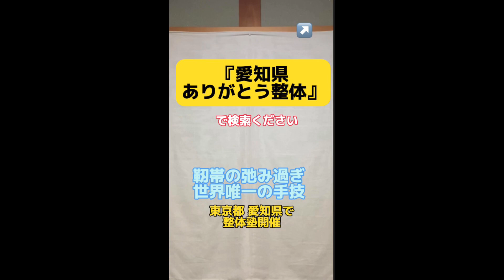愛知県 美容整体 学校 美顔 痩身 リフトアップ 弟子募集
「 ありがとう整体　愛知県 」
で検索ください

愛知県蒲郡市で２５年 全国から来て頂いている整体院です

最大の特徴は
●「靭帯の弛み過ぎ」という現象を世界で唯一治せます

●スマホ、パソコン等で前屈み、目線の癖で身体を捻り、呼吸が浅く、細胞が潰されている現代人

そして
●防御反応として、膝、肘、顎、目の緊張させている指令を解除する事が出来ます

揉んだり、押したり、引っ張ったりする前に
上記を施術する必要があると考えます

１０年前とは身体の軸が違うのです
(地球の軸が変わってきたので)
新しい軸に載せる調整が必要です
世界唯一の最新療法です

最後は眼球の動く癖を
修正、意識させないと
スマホを見るたび
脳と身体を捻ります

東京でも出張施術してます12月３日(日)荻窪駅徒歩３分サロン

令和５年度は
「整体師養成塾」
２回実施(東京１回)
世界で唯一の手法を学んでください

整体学校.無料体験会
愛知県蒲郡市 開催終了　後日予定
東京都荻窪  １２月３日(日)時間相談

令和３年１１月
私
脳梗塞発症、一週間後の歩きの様子
チャクラ療法を自分で施す事で
動かなかった、右手足がどんどん動く様になりました。
改めて、この療法の大きな可能性を感じ
お弟子さんを育てる決心をしました。